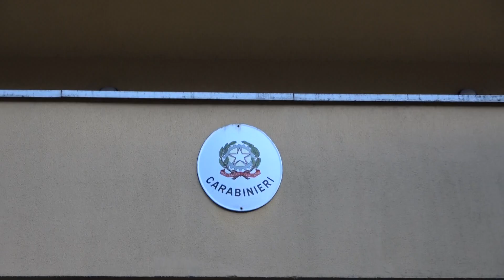Controlli dei Carabinieri nel fine settimana, quattro denunciati per guida in stato di ebbrezza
Sono 4 gli automobilisti denunciati a piede libero e uno segnalato alla Prefettura, per guida in stato di ebrezza alcolica nel corso dei controlli dei Carabinieri del Comando provinciale durante il fine settimana. Altre due persone sono state segnalate all’Autorità amministrativa per uso personale di sostanze stupefacenti. Ad Arizzano l’ennesimo incidente stradale provocato dall’abuso di alcool. Nel primo pomeriggio di ieri, una donna di 71 anni, alla guida della propria auto ha perso il controllo finendo contro il muro di cinta di un’abitazione.
Fortunatamente non sono stati coinvolti altri veicoli e la donna, risultata positiva all’etilometro con un tasso di 1,54 g/l alla prima prova, poi sceso a 1,28, ha rifiutato il trasporto in ospedale per le cure del caso. La sera i Carabinieri sono intervenuti al Penny Market di Verbania dove era stata segnalata una donna che disturbava la clientela. Arrivati sul posto, i militari hanno accertato che si trattava della stessa donna coinvolta nell’incidente stradale del pomeriggio.
A Brovello Carpugnino un automobilista alla guida di un autocarro, pur mostrando segni di uso di stupefacenti, ha rifiutato il controllo con il drug test ed è stato denunciato alla Procura della Repubblica di Verbania. Inoltre, nel corso del controllo è emerso che l’uomo, un 41enne residente a Milano, non aveva mai conseguito la patente di guida. Un giovane residente sulle colline verbanesi è stato invece fermato a bordo del proprio scooter, risultando positivo con un tasso alcolemico pari a 1,21 g/l, mentre un altro automobilista è stato fermato e ha fatto registrare un tasso pari a 1,20 g/l. A Premeno l’ultimo automobilista incappato nei controlli ha fatto registrare un tasso inferiore allo 0,8 che fa scattare la denuncia penale, ed è stato solo segnalato alla locale Prefettura. Tre sono invece le persone segnalate per uso di sostanze stupefacenti ad uso personale, trovati in possesso di modiche quantità di hashish e cocaina che sono stati segnalati alla Prefettura di Verbania.